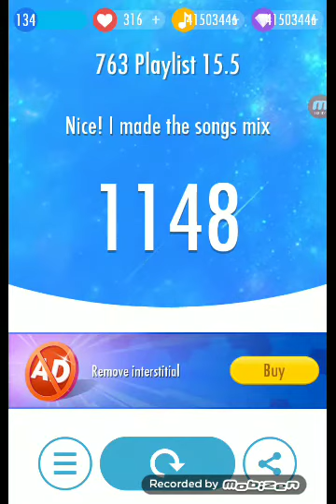Piano Tiles 2 - NTT763G Playlist 15.5